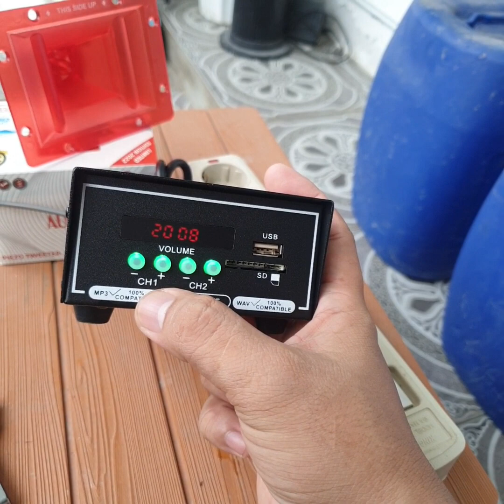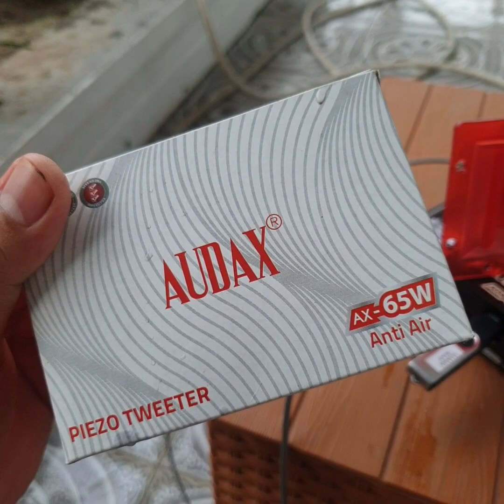TWEETER AUDAX AX 65 W ANTI AIR ADA LUBANG PEMBUANGAN AIR AWET DAN TAHAN LAMA